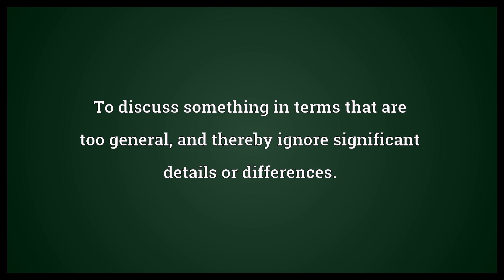Overgeneralize Meaning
Video shows what overgeneralize means. To discuss something in terms that are too general, and thereby ignore significant details or differences..  Overgeneralize Meaning. How to pronounce, definition audio dictionary. How to say overgeneralize. Powered by MaryTTS, Wiktionary